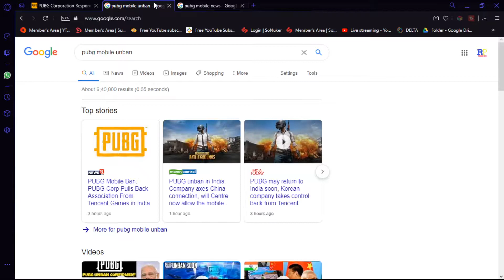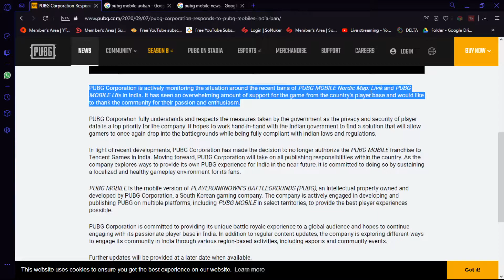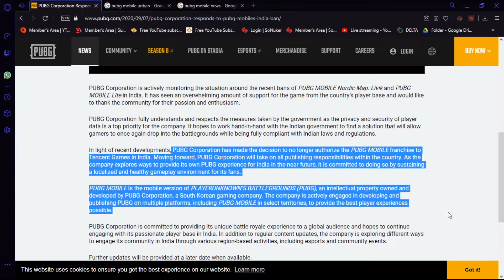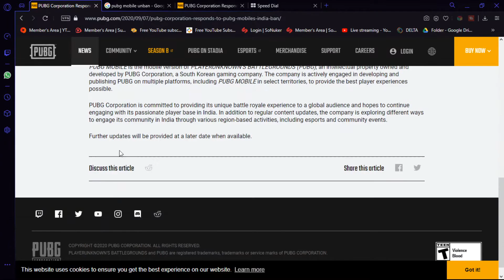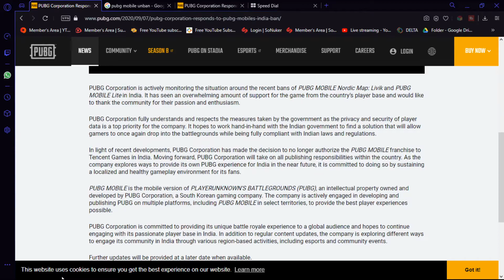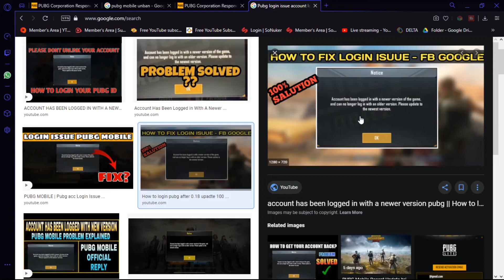PubgmobileUnban Goodnews Pubg mobile unban In INDIA very Soon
Supported By OBS Studio For Live Stream

NIGHTBOT Command
!Join
!mob
!comp
!Specs
We Have An Clan Recruitment for Both Mobile and Emulator Players To Check The Requirement
Give Nightbot Command In Live Chat

!Mob
!comp

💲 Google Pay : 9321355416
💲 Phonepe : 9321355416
🖥️  • • •  PC Specification
CPU - Ryzen 5 3500
GPU - 1050ti 1 click oc
RAM - Ripjaws 8gb 3200mhz
MB - Asus EX-320m Gaming
Mouse & - Redgear Storm Set Combo

🔹 RP Gaming and their streamer do not support any cheat, spam promotion and viewbot etc.

(I play for fun and entertainment) Supported By OBS Studio For Live Stream